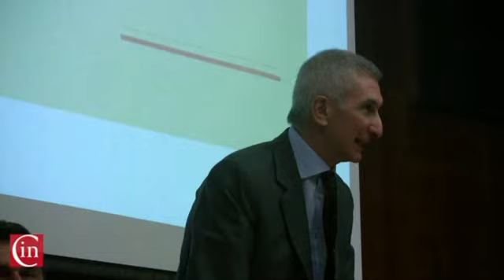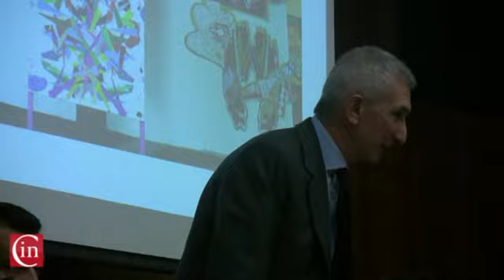Broccoli Macro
Il Sovraintendente Umberto Broccoli presenta alla stampa la nuova programmazione del MACRO di Roma.